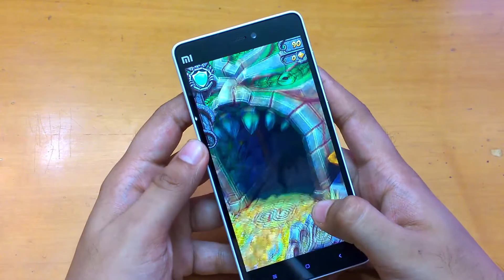Xiaomi Mi 4i Gaming Review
In this video, we test Gaming Performance of Xiaomi Mi4i.